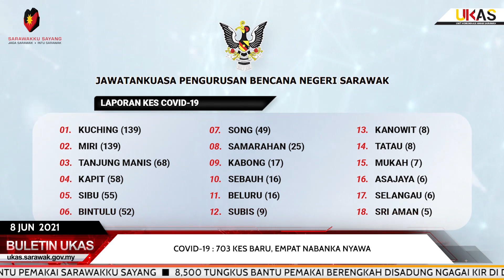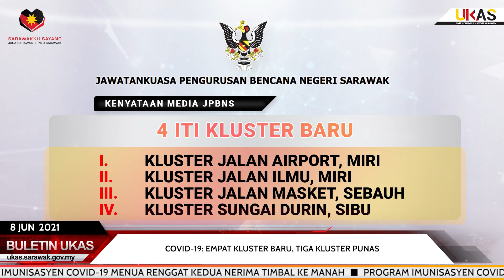BuletinUKAS IBAN EDISI NGALIH HARI 8 JUN 2021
1.Semak 4,000 KIR DUN Nangka Nerima Bantu Pemakai Sarawakku Sayang
2.8,500 Tungkus Bantu Pemakai Berengkah Disadung Ngagai KIR Di DUN Meradong
3.Pengawa Nyadung Bantu Pemakai Sarawakku Sayang DUN Daro Berengkah
4.Program Imunisasyen COVID-19 Menua Renggat Kedua Nerima Timbal Ke Manah
5.Program Imunisasyen COVID-19 Menua Renggat Sibu Diatur Baru Minggu Dudi
6.COVID-19: 703 Kes Baru, Empat Nabanka Nyawa
7.COVID-19: Empat Kluster Baru, Tiga Kluster Punas